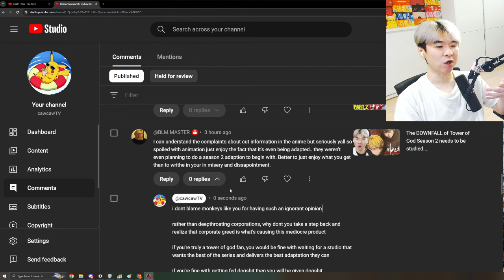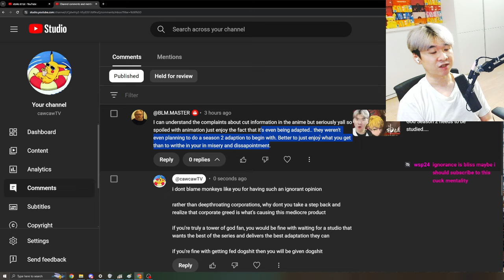I found the DUMBEST TAKE in my Tower of God Video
Tower of God Season 2